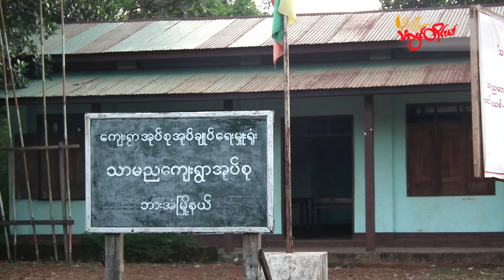TLT Tv || -ကရင်ပြည်နယ်မှာ သန်းခေါင်စာရင်းလုံခြုံရေးအဖွဲ့တိုက်ခိုက်ခံရလို့ သုံးဦး သေဆုံး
ကရင်ပြည်နယ် ဘားအံမြို့နယ် သာမညကျေးရွာအုပ်စု ဝန်းစိန်ကျေးရွာမှာ သန်းခေါင်စာရင်းကောက်ယူမယ့်အဖွဲ့ကို လုံခြုံရေးဆောင်ရွက်ပေးနေတဲ့ စစ်ကောင်စီတပ် ပစ်ခတ်တိုက်ခိုက်ခံရတာကြောင့် စစ်ကောင်စီတပ်ဖွဲ့ဝင် သုံးဦး သေဆုံးသွားတယ်လို့ နယ်မြေခံသတင်းရင်းမြစ်တွေက ပြောပါတယ်။